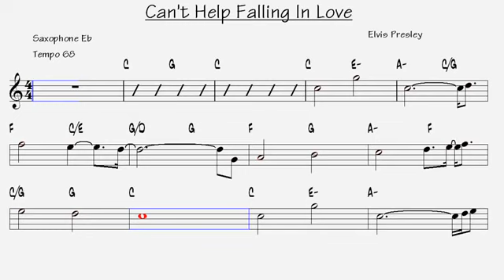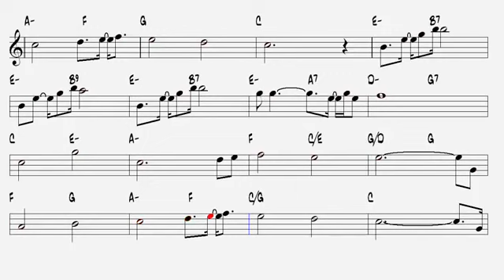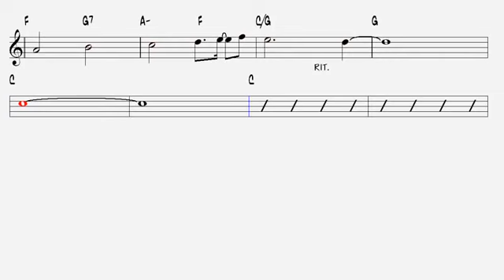Cant help falling in love Elvis Presley Alto Sax